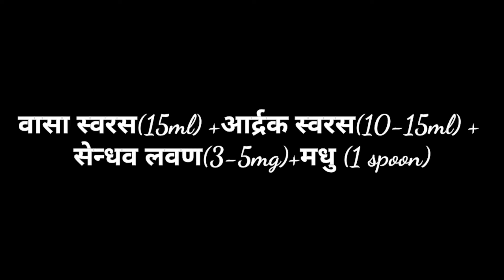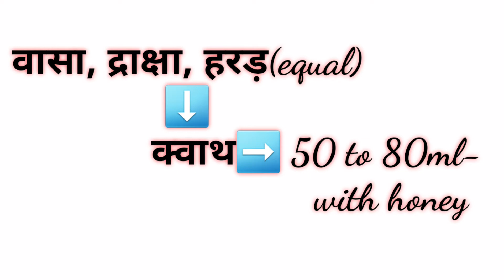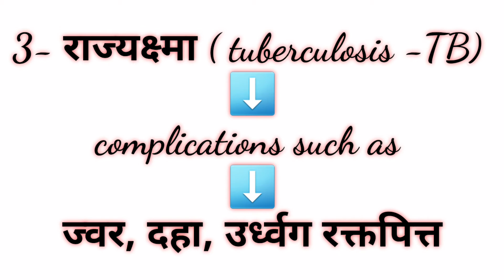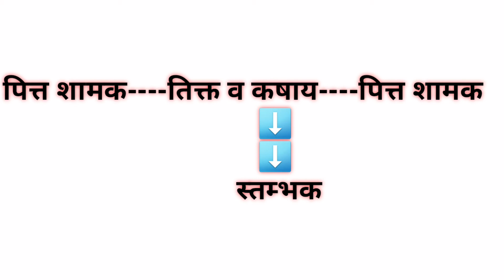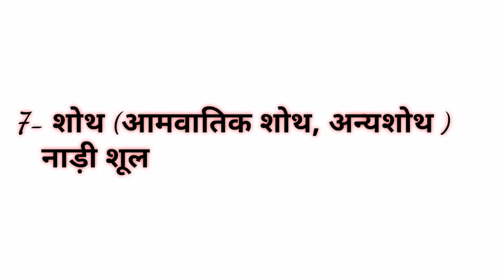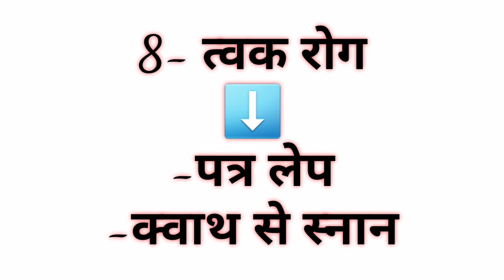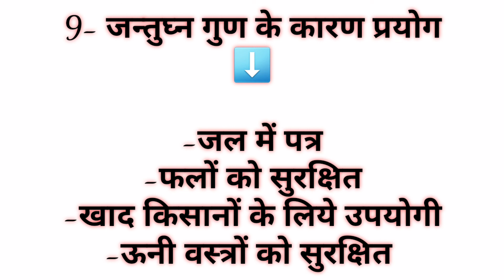वासा - Therapeutic uses of vasa।। Adhatoda vasica ।।वासा के आमयिक प्रयोग।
पुटपाक विधि के द्वारा स्वरस निकालने की प्रक्रिया